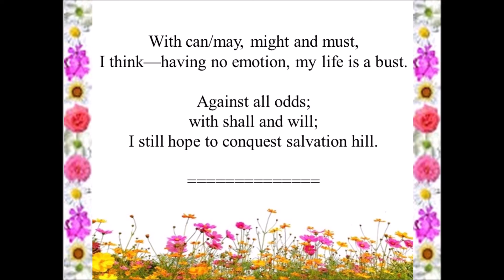Lifespan Grammar--- A Poem /// My Abstract Thoughts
Note-- Childhood was bare. At present, I'm on the lam for success in different holes. But I have dreams. In life, I have never tested happiness or good. Helplessly, watching everything just like a bust. Still, I hope the best for my soul.

Bare—naked, unclothed
Lam—as a Noun--on the run, escape (but lam as a verb means strike). Here, it is a noun
Bust-- a sculpture of a person's head,

Note--- Some peculiar/creative thoughts enter my consciousness with a morning cup of tea. This poem is the outcome of that. LOL